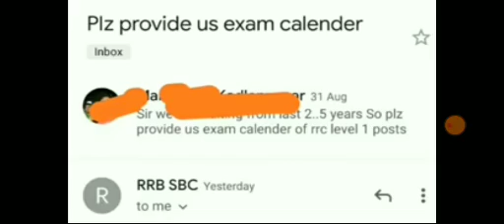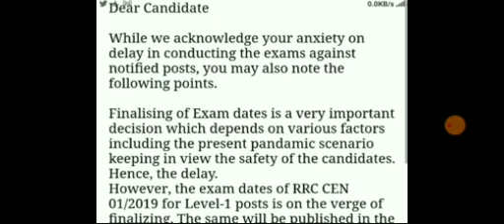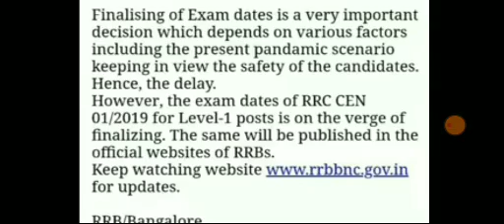Group D Exam Date पर RRB का Official Reply ! Group D Exam Date 2021 // RRB Group D Exam Date 2021 //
rrb group d court case,